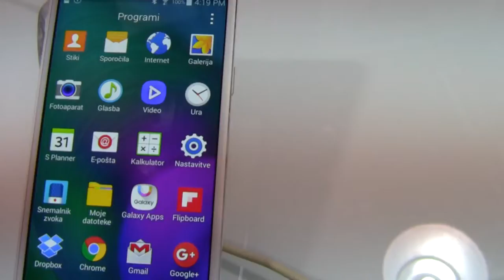Celje, Slovenia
Weekend filming #2 - Celje

I went outside my room and took my camera. I tried to make an awesome video and I did. I walked along the river Savinja, and went to the shopping center in Celje, the third largest city here in Slovenia.